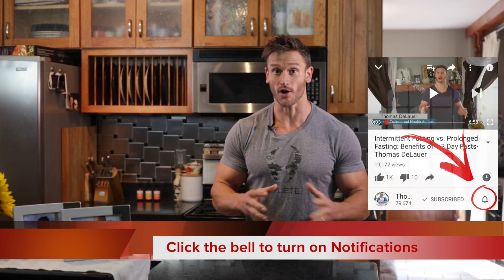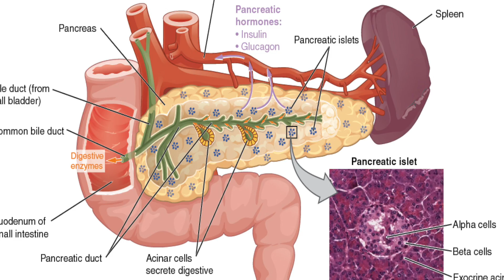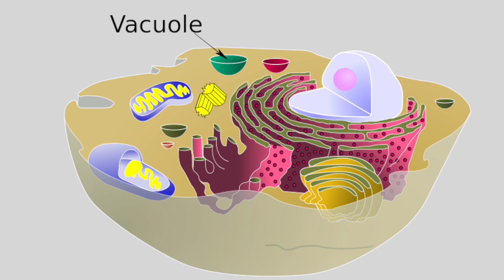Intermittent Fasting: Why Eating Every 2 Hours is Bad: Thomas DeLauer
The idea behind the “eat every 2 hours” rule is that frequent eating will keep the body in an anabolic state and keep your fat burning metabolism elevated by keeping you out of starvation mode

This myth is easy to buy into because it seems like it makes sense. By eating frequent, small meals, you're continuously stimulating your metabolism, and thus burning more calories

In reality, if you keep eating small amounts of food throughout the day, you'll never burn any fat – this is due to insulin (1)

Insulin

Insulin is a hormone, which means it’s a substance the body produces to affect the functions of organs or tissues, and it’s made and released into the blood by the pancreas

When you eat food, insulin’s job is to break it down into basic nutrients: protein breaks down into amino acids, dietary fats into fatty acids, and carbohydrates into glucose, which then make their way into the bloodstream.

These nutrients must then be moved from the blood into muscle and fat cells for use or storage, and that’s where insulin comes into play: it helps shuttle the nutrients into cells by telling the cells to open up and absorb them.

Whenever you eat food, your pancreas releases insulin into the blood. As the nutrients are slowly absorbed into cells, insulin levels drop, until finally all the nutrients are absorbed, and insulin levels then remain steady at a low, “baseline” level.

So when you're constantly eating, you're consistently releasing insulin, which puts your body into its "absorptive phase."

This means that the insulin in your body is storing sugar — and not letting other enzymes in your body release sugar to break down fat. (1,2)

Fat Storage

Fat cells, for example, don’t take up or store glucose.

Instead, they respond to insulin by taking the fats that enter the bloodstream and turning them into fatty acids, which they store in large vacuoles.

*Vacuoles - a space or vesicle within the cytoplasm of a cell, enclosed by a membrane and typically containing fluid*

Thus insulin promotes the uptake and storage of fat in our adipose tissues. While insulin levels are high, our bodies don’t digest or use fats for fuel.

Instead, we rely on the glucose in our blood and tissues. So when trying to lose weight – your body simply won’t break down and use your fat reserves with insulin around. (3)

In summation

Insulin inhibits the breakdown of fat cells and stimulates the creation of body fat.

Means that insulin tells the body to stop burning its fat stores and instead, absorb some of the fatty acids and glucose in the blood and turn them into more body fat.

Glucagon

Insulin, the fat-storage and blocking hormone, has a counterpart known as glucagon – a fat-burning and unlocking hormone

About four to six hours after you eat, the glucose levels in your blood decrease, triggering your pancreas to produce glucagon.

This hormone signals your liver and muscle cells to change the stored glycogen back into glucose.

Glucagon signals the fat cells to release free fatty acids (a process called lipolysis), which signals the body to release stored fat to be used as fuel (4,5)

Insulin and Glucagon Study

The Journal of Comparative and Physiological Psychology conducted a study in which researchers injected one group of rats with insulin and another group of rats with glucagon.

The rats that received the insulin gained body fat and ate more. The rats that received the glucagon lost body fat.

The take home message: Insulin promotes fat storage and it keeps you fat by blocking access to your fat reserves. Glucagon is essential for breaking down body fat and burning it for energy. (5)

References

1) MYTH: Constant Grazing Boosts Your Metabolism | Jillian Michaels. (n.d.). Retrieved

2) How Insulin Really Works: It Causes Fat Storage...But Doesn't Make You Fat | Muscle For Life. (n.d.). Retrieved

4) Insulin and Glucagon: How Do They Work? (n.d.). Retrieved

6) The effect of meal frequency in a reduced-energy regimen on the gastrointestinal and appetite hormones in patients with type 2 diabetes: A randomised crossover study. (n.d.). Retrieved